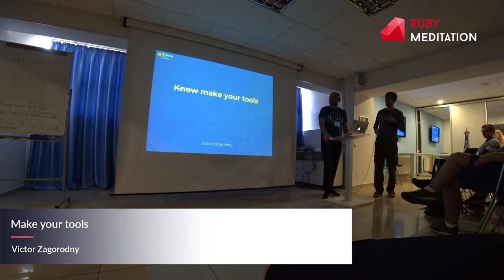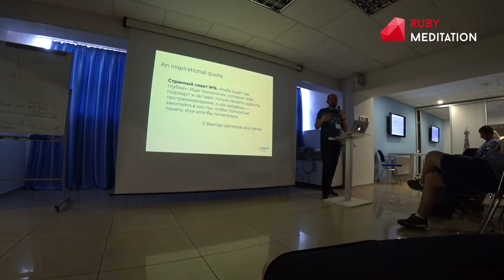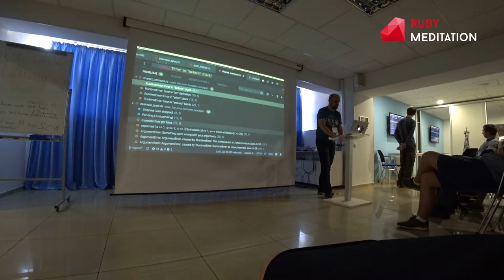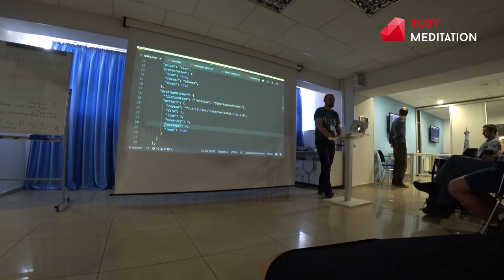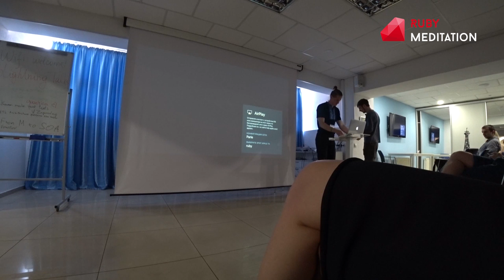Make your tools - Victor Zagorodny | Ruby Meditation 22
Lightning Talk at Ruby Meditation 22
May 19,  2018
Dnipro